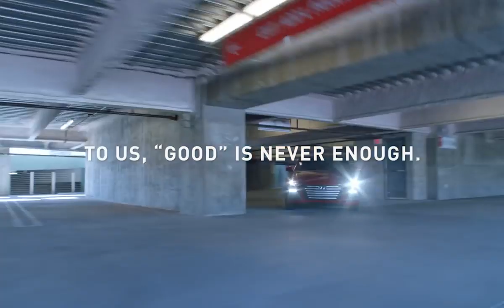Good was not enough | 2017 Elantra Sport | Hyundai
The 2017 Elantra Sport is here. Better styling, more horsepower, and a sport-tuned suspension that dials in a whole new chapter of performance. At Hyundai, “good” will never be enough. Only better.